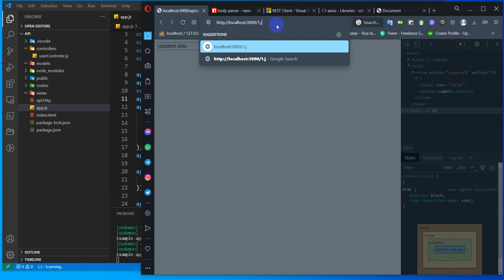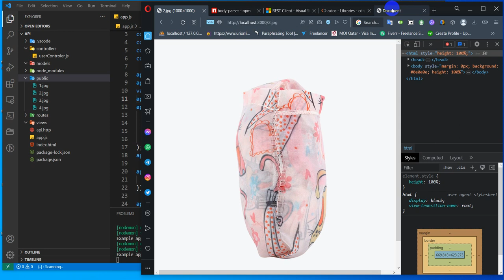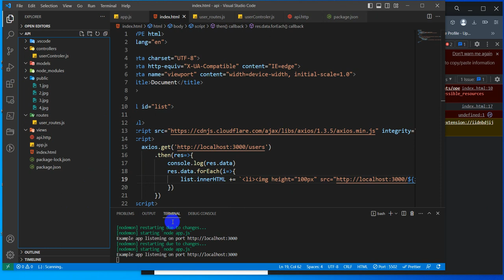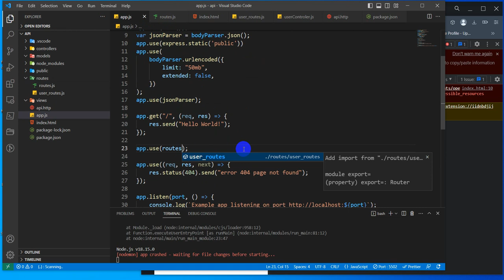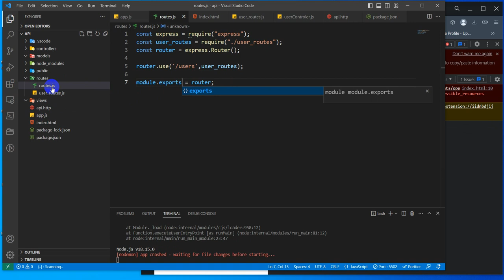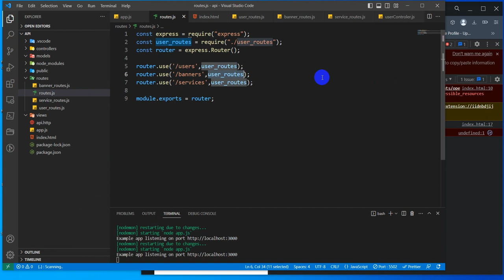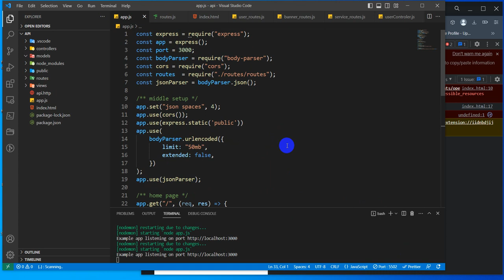Express API part 2